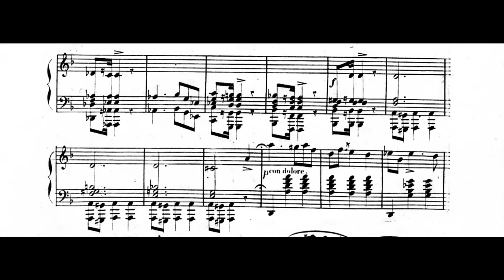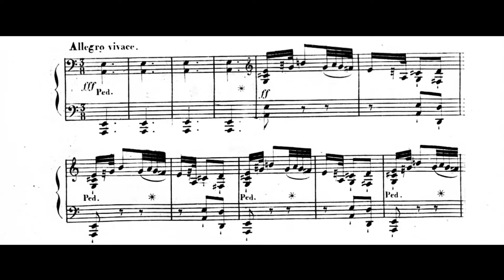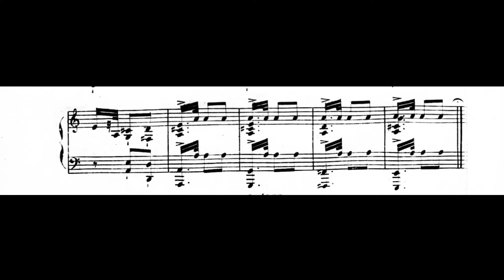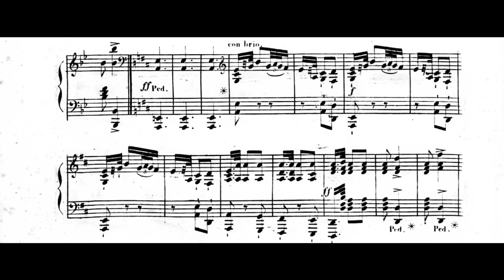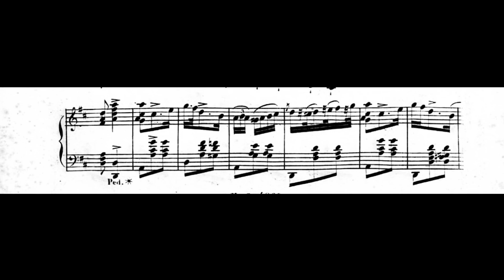Wolff — Mazurka Nationale in D Minor ‘La Varsovienne’ (Op.102) (Maklakiewicz)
This Mazurka Nationale in D minor was written by Polish composer Édouard Wolff (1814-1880) in about 1845. Performed by Joanna Maklakiewicz.
Notice: the recording of Maklakiewicz is owned exclusively by Joanna Maklakiewicz, was licensed to YouTube by CDBaby, and is not used for any commercial purposes in this video.